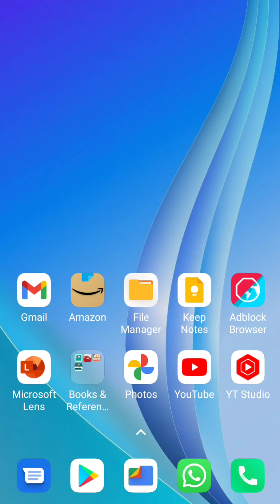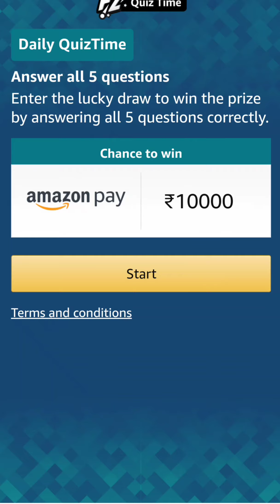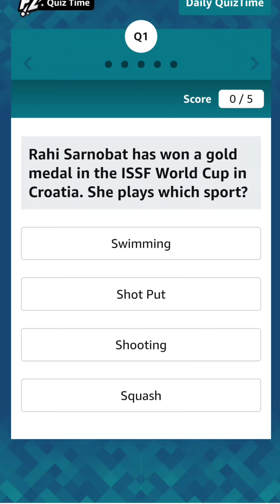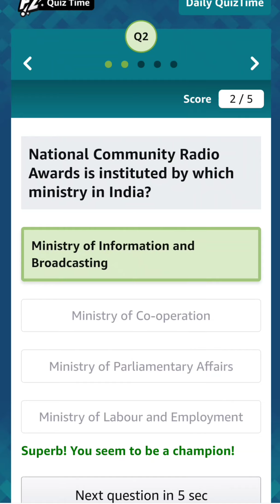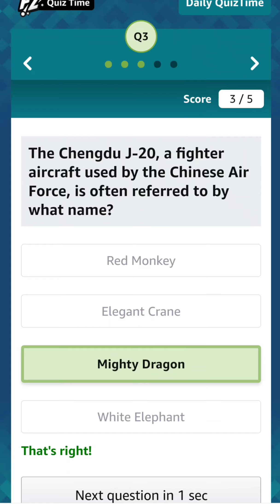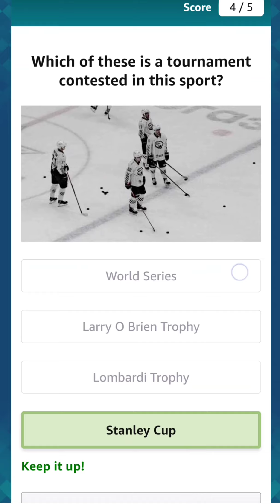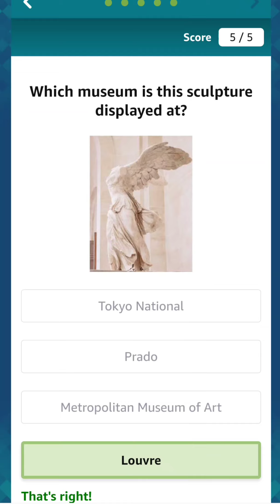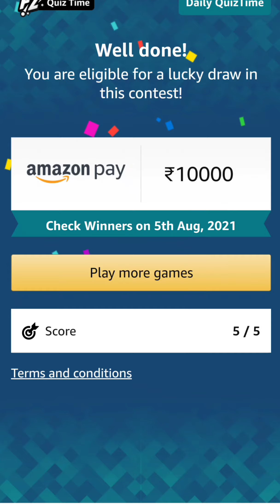DAILY BOOSTER GK 5 Q/A | 4 AUGUST 2021 - WIN ₹10,000 PAY BALANCE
Today's Amazon Quiz Answers for 4 August 2021 - Win 10,000 Amazon Pay Balance

1) Rahi Sarnobat has won a gold medal in the ISSF World Cup in Croatia. She plays which sport?
2) National Community Radio Awards is instituted by which ministry in India?
3) The Chengdu J-20, a fighter aircraft used by the Chinese Air Force, is often referred to by what name?
4) Which of these is a tournament contested in this sport?
5) Which museum is this sculpture displayed at?